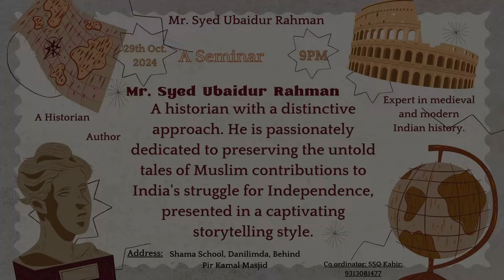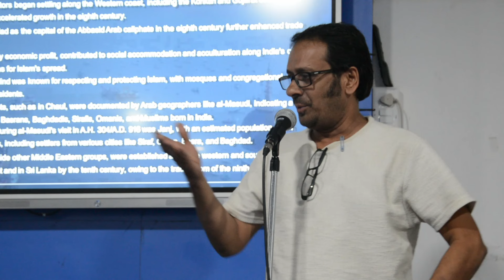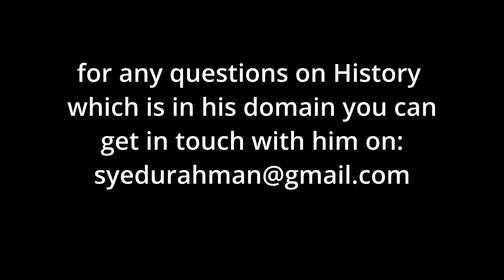Historian Mr Ubaidur Rahman